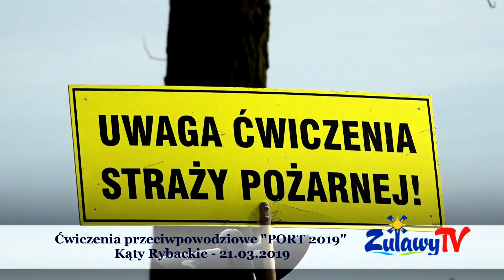Ćwiczenia przeciwpowodziowe „PORT 2019”. Kąty Rybackie - 21.03.2019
Ćwiczenia przeciwpowodziowe „PORT 2019” odbyły się w dniu 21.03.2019 r. o godz. 10 00 na terenie portu w Kątach Rybackich. W ćwiczeniach wzięły udział jednostki PSP i OSP z terenu powiatu. Utworzony został SZTAB akcji, z przedstawicieli służb i instytucji publicznych.